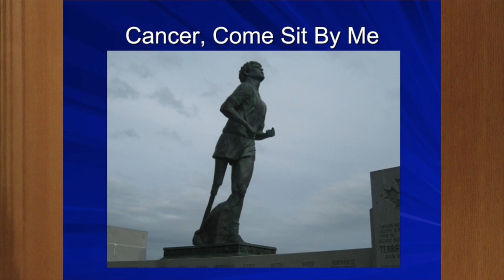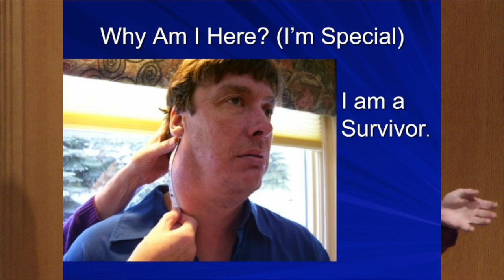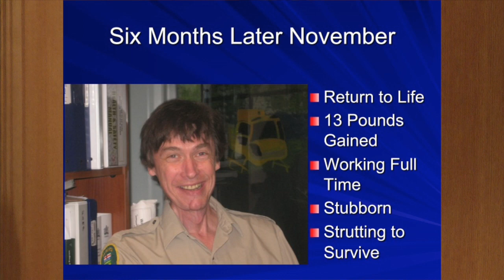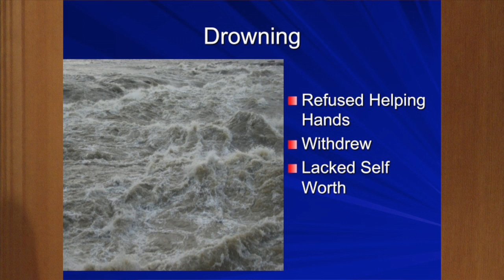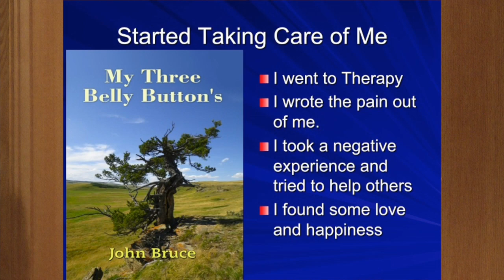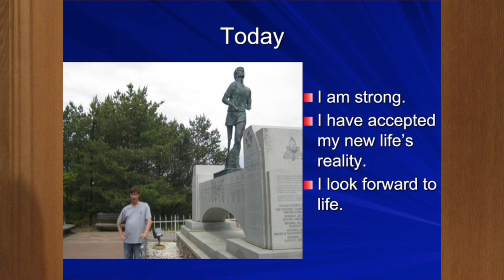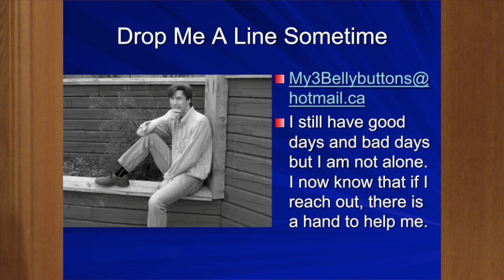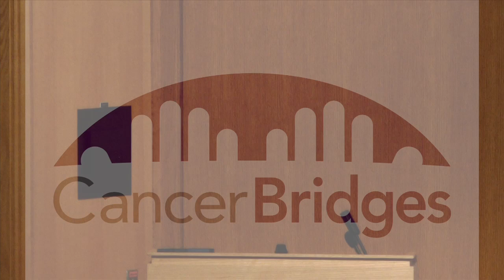Cancer, Come Sit By Me - John Bruce, Survivor Story